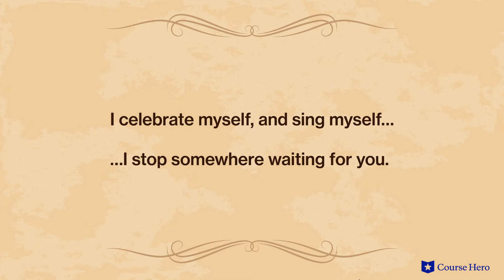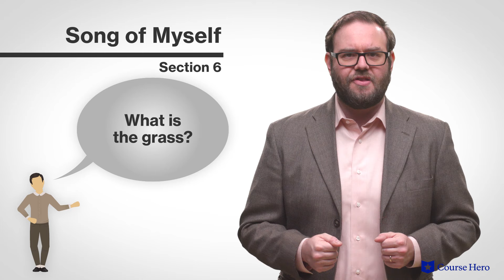Leaves of Grass by Walt Whitman | Song of Myself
Summarize videos instantly with our Course Assistant plugin, and enjoy AI-generated quizzes Walt Whitman’s Leaves of Grass explained with story summaries in just a few minutes!

Course Hero Literature Instructor Russell Jaffe provides an in-depth summary and analysis of Song of Myself from Walt Whitman's poetry collection Leaves of Grass.

Download the free study guide and infographic for Leaves of Grass

Fixated on nature as most Romantics were, Whitman connects the human experience to the material world. The poet's egalitarian philosophies of the mind and of society are unified and enhanced by lush imagery and piquant detail.

Considered vulgar by some at the time, the poems in the volume are frank. There are uncensored text depictions of the human body and of emotional experience. Such poems as "Song of Myself," a paean to individuality, and "I Sing the Body Electric," an homage to the human form, remain milestones in the development of American verse.

Leaves of Grass can be interpreted as a catalog of the 19th-century American experience as chronicled by its most revolutionary, democratic poet. Walt Whitman is at times intimate and confessional, at times sprawling and rambling.

Leaves of Grass went through nine editions over Whitman's lifetime, beginning with 12 untitled anonymous free-verse poems in 1855 and ending with a behemoth "death-bed" edition of hundreds of titled poems in 1892.

With the publication of Leaves of Grass, Whitman was hailed as the first truly American poet, breaking with established norms. He spoke for all of America's people, lending voices to the marginalized and promoting egalitarianism and democratic ideals.

The poems in Leaves of Grass contain many powerful themes. They proclaim the power of nature as a unifying force in humanity. They explore the dichotomy of unity vs. individualism, emphasizing the importance of self-expression in a democratic society. Key figures include "I," as Whitman plays the omniscient everyman narrator; "You", as the poet breaks the third wall and speaks directly to his audience; and Abraham Lincoln, whom Whitman reverently eulogizes.